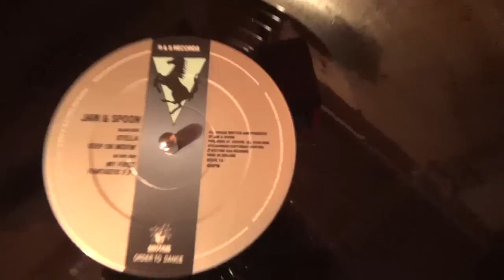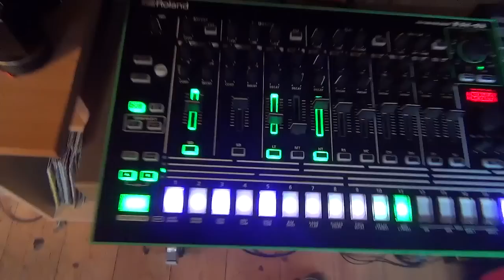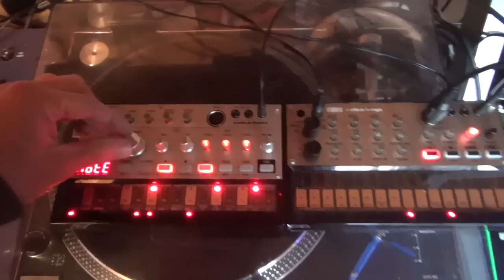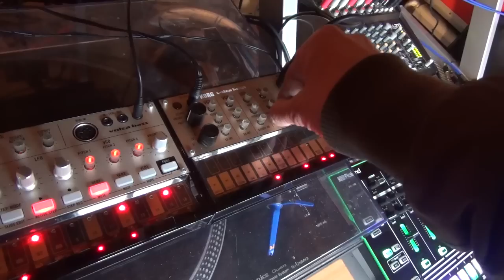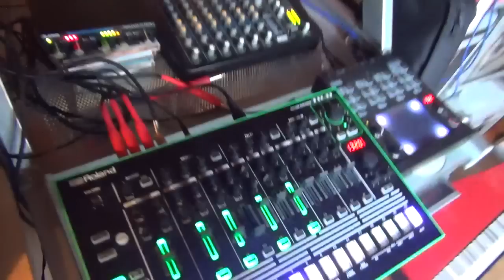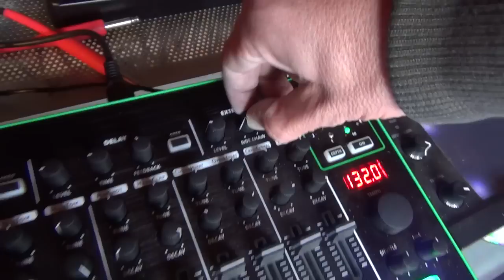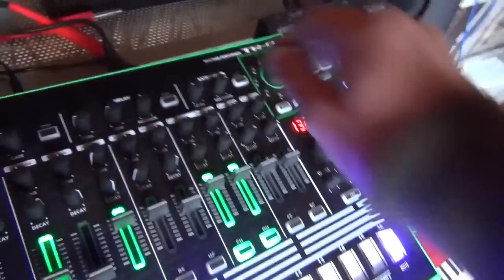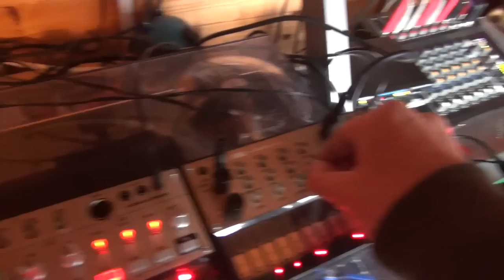Jam & Spoon - Stella, live cover version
Played live with no computers, featuring a Korg Volca Bass, Volca Keys, Roland Aira TR-8, Novation MiniNova, Korg KaossPad Quad and Zoom 1201 effects units. Read more for the technical details... The Roland TR-8 controls the tempo of the Volca Keys via MIDI. The Volca Bass plays the main chords and riff but is not synced with any connection. Instead, the Volca Bass has its tempo set to 66bpm (half the track's tempo of 132) in order to create a longer pattern. The Volca Bass plays two sustained chords and is passed through the external input and sidechain of the Roland TR8. The TR8 then cuts the chords into a rhythmic pattern. The Volca Bass is then sent to one of the TR8's assignable outputs and through a Zoom 1201 effects processor which adds a delay effect. I couldn't find a suitable place to set up the camcorder so I did this one-handed with the camcorder in the other.